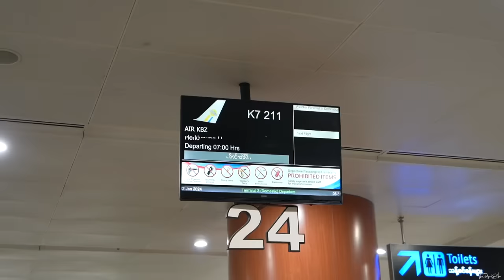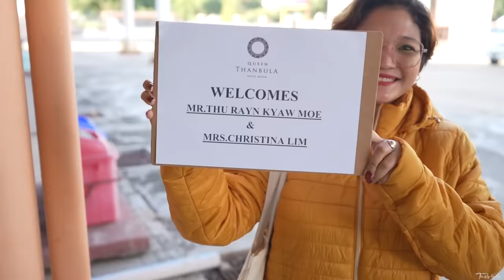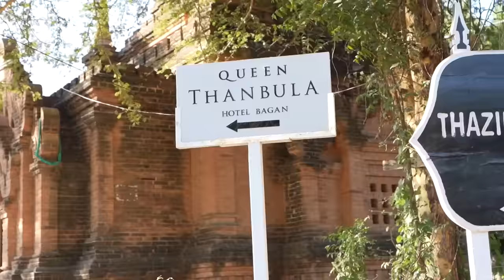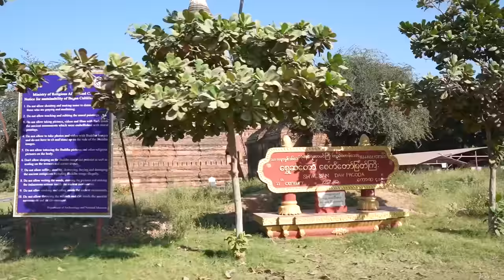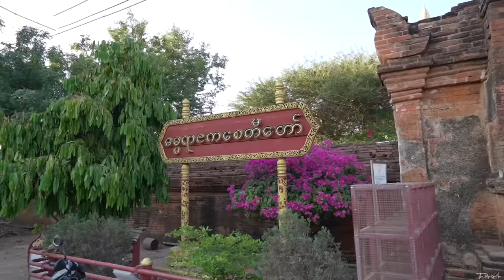BAGAN Vlog (8th Wedding Anni)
ဒီ Vlog လေးက မဗိုက်နဲ့ ပုဂံဘုရားဖူးသွားခဲ့တုန်းက Vlog လေးပါ။ မားသားကြီး ပုဂံမရောက်တာ အနှစ် ၂၀ နီးပါးရှိပြီဖြစ်လို့ တစ်ခါထဲ ဘုရားဖူးခေါ်သွားဖြစ်ခဲ့တယ်။ 🙏

ဒီတစ်ခေါက် ပုဂံကလူတွေပြောတဲ့ ပြည့် ၅ ပြည့်ဆိုလို့ ရွှေဆံတော်၊ လောကနန္ဒာ၊ တာမဏီသိမ်၊ ဓမ္မရာဇက က ၂ ဆူ သွားရောက်ဖူးမျှော်ခဲ့ပါတယ်။ 🙏
ကျနော်တို့ ဘာတွေဆုတောင်းခဲ့လဲတော့ Video လေးအဆုံးနားမှာ ပြောပြထားပါတယ်။ 👩‍❤️‍👨

Part - II Coming soon 👌